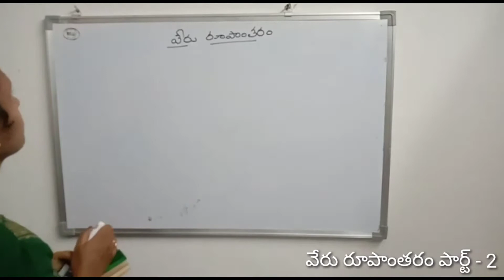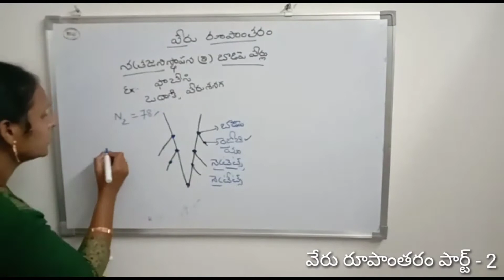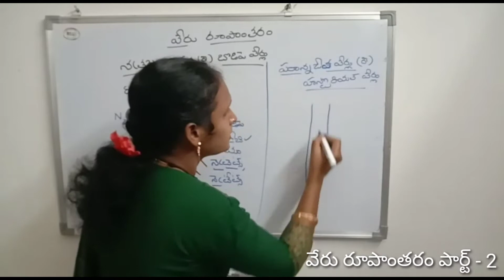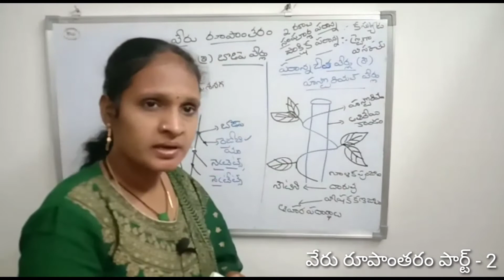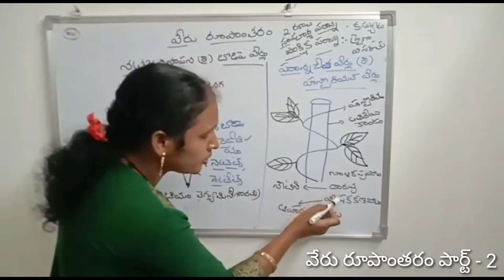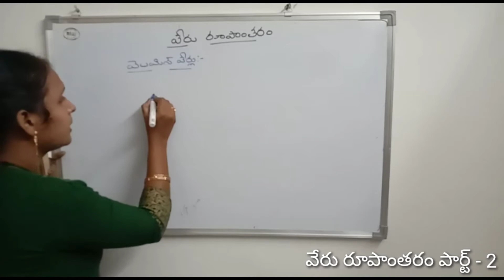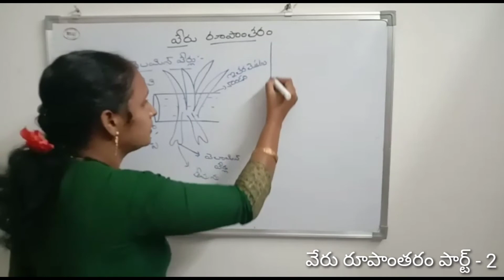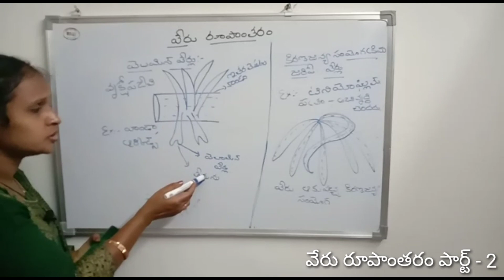వేరు రూపాంతరం పార్ట్ - 2//veru rupantaram part - 2 by padmavathi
padmavathi biology classes
Telugu botany classes
Inter botany classes
Padmavathi inter botany classes
Padmavathi biology classes